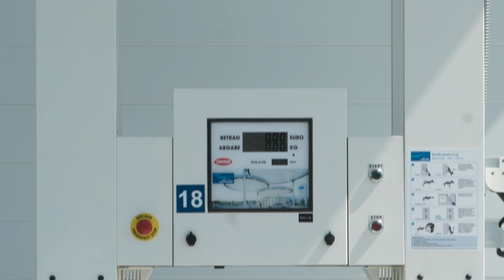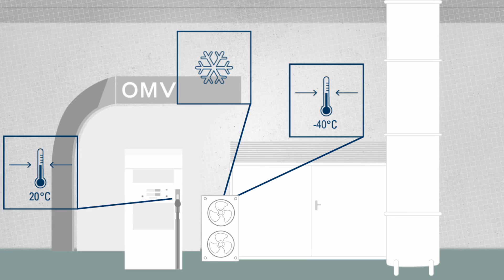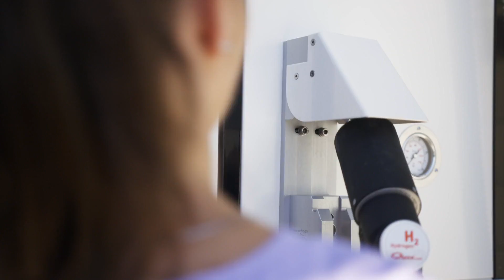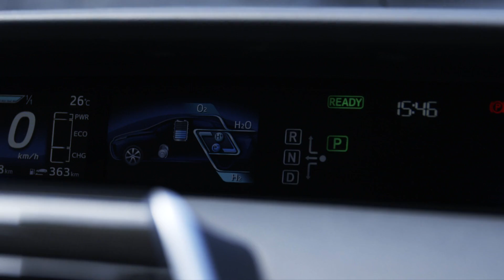Construction and technology of the hydrogen filling station in Wiener Neudorf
There’ s a cool sensation in the palm of the hand. It comes from holding the nozzle attached to the fuel dispenser at the new hydrogen filling station. We are in Wiener Neudorf, the site of one of Austria’s five hydrogen refueling stations. Even though it looks like an ordinary gas station at first glance, there are quite a few things here that make it different.

Those looking to find out more about how a hydrogen filling station works and why the nozzle cools down when filling up can get all the answers in this video.